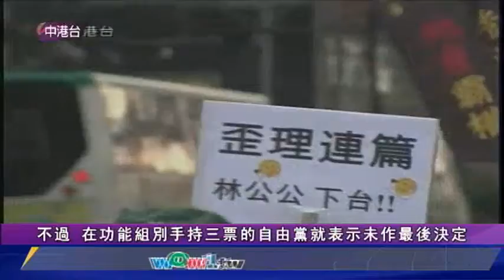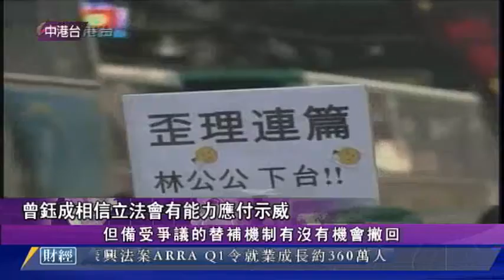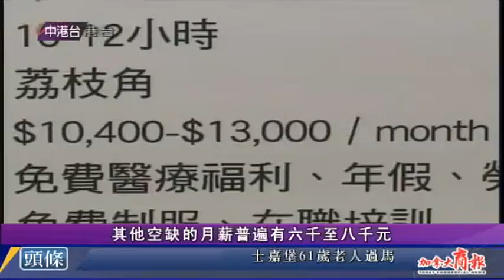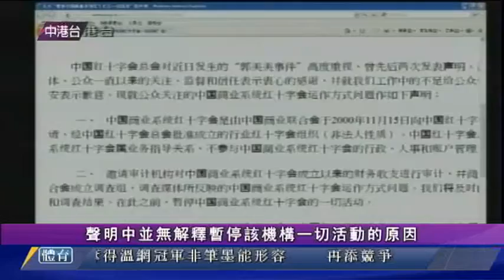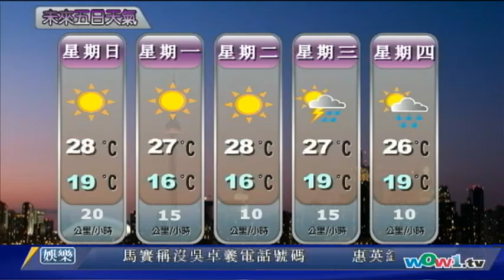0702 新闻 (粵) 2/2